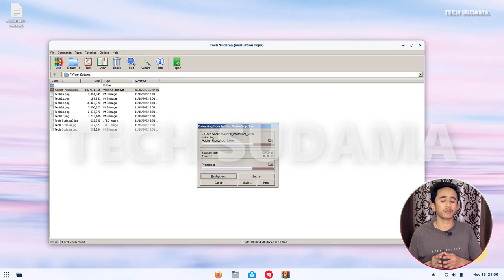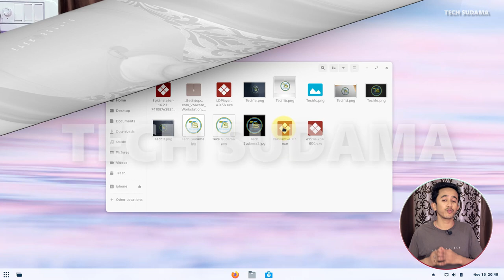How to Install Windows Software in Zorin OS⚡How to Install Photoshop in Zorin OS - हिन्दी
Welcome to Tech Sudama, The Ultimate Tech Guide YouTube Channel.
In this video I'm gonna show you How to Install Windows Software in Zorin OS⚡How to Install Photoshop in Zorin OS in हिन्दी
So Let's get started.

: *My Gears* :
➤My Webcam
Agar Video Accha Laga To
Zaroor Kare
Covered Topics :-
how to install windows games on linux
how to install windows app on zorin os
windows app on linux
windows app on zorin os 16.2
how to download games in zorin os
zorin os installation hindi
gaming on zorin os 16
how to install photoshop in zorin os
zorin os windows apps
how to install windows software in zorin os
zorin os gaming test